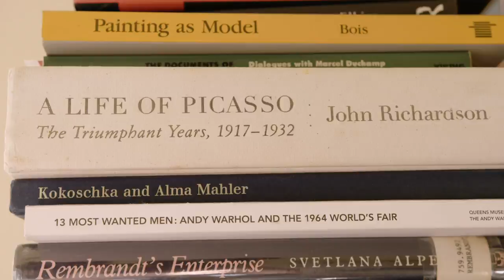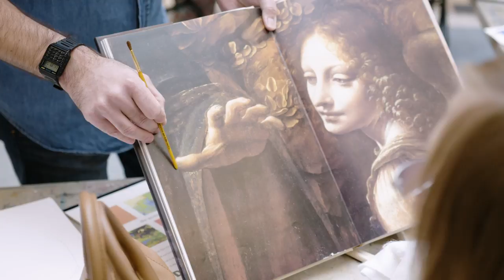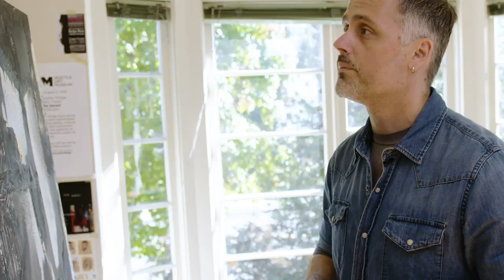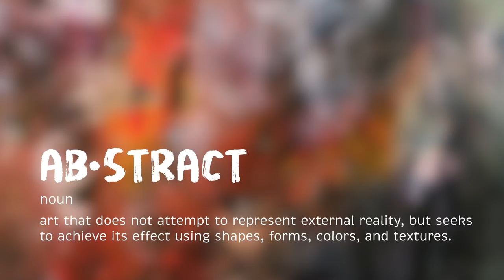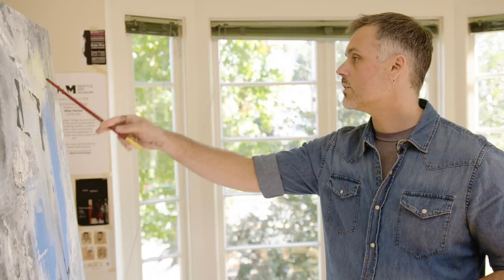Commissioned: What's Old is New Again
Miha Sarani is a visual artist who addresses cyclical occurrences throughout history to build masterpieces he considers post-modern art. Miha aims to add dynamic energy with each piece he creates...with this new commission, anything is possible!

About Commissioned:
Follow talented artists as they tackle a commissioned artwork piece with design in mind. From abstract acrylic works to intricate encaustics, each episode will showcase the authentic and detailed process of painting, before a piece of artwork is placed in a client's home. Take the mystery out of the artwork and learn just how artists refine their work to accommodate unique interiors.